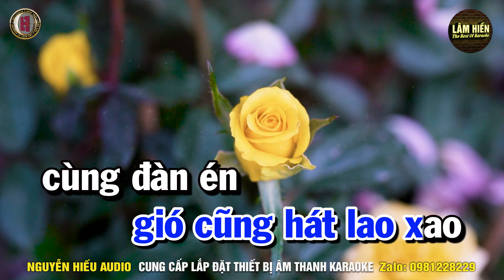NGƯỜI ĐẾN TỪ TRIỀU CHÂU Karaoke Nhạc Sống Tone Nam I Karaoke Lâm Hiền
🔊Beat ; Nguyễn Hiếu Media
🎵 Một số video của chúng tôi có sử dụng hình ảnh trên trang Pixabay.com. Xin cảm ơn!